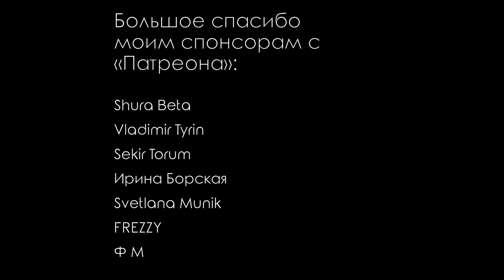Честная реакция на 2PM — Make It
00:00 Вступление
00:15 Краткая история 2PM
05:39 Реакция на клип
09:43 Второе прослушивание

=== Новые K-pop-клипы ===